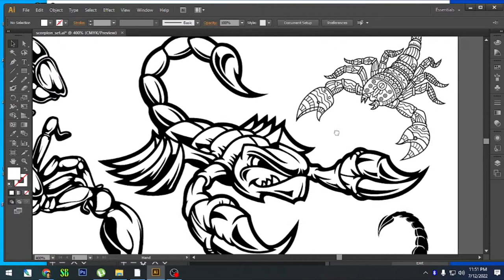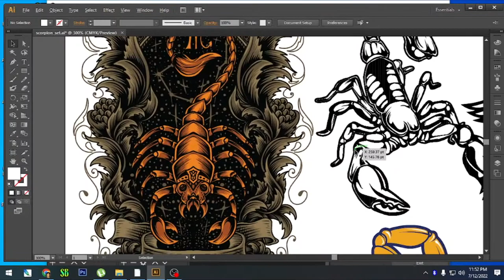FREE - Scorpion Design